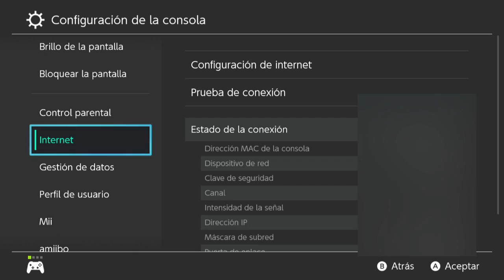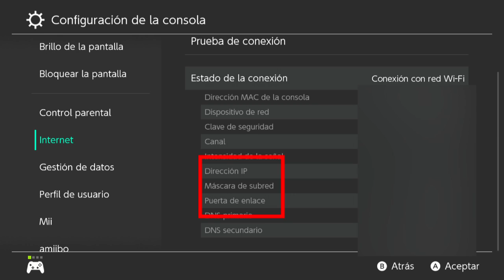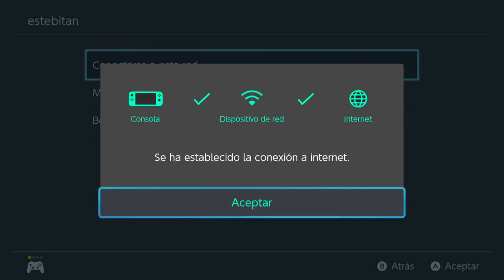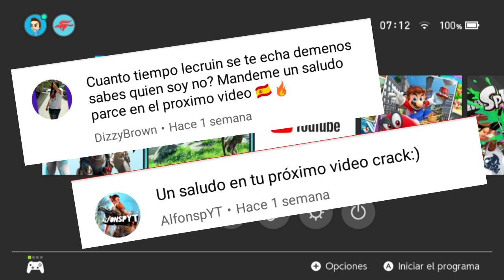como EVITAR que NO SE CAIGA LA CONEXION - (NINTENDO SWITCH)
Hola espero te guste el vídeo de como hacer para que no ce caiga la conexion en nintendom switch ya que ami ce me cae mucha la conexion y espero que sea de ayuda

porque la gente cuando busca mi nombres sale lecrin debes de lecruin.